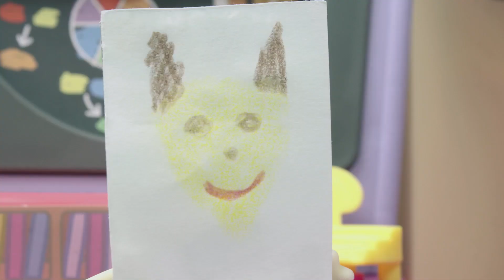Missing Madame Gazelle | Peppa Pig Stop Motion | Peppa Pig Toy Play